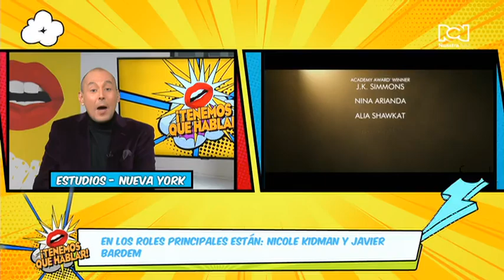Hablamos con las estrellas de “Being The Ricardos” en la alfombra roja de la premiere del filme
“Being The Ricardos” es una película de Amazon Studios, que fue estrenada en salas de Estados Unidos este fin de semana, y a nivel global estará disponible en Prime Video el 21 de este mes.

La producción fue escrita y dirigida por Aaron Sorkin, el genio detrás de exitosos shows de Broadway, magníficas series de televisión como “The West Wing”, y varias películas por las que ha ganado muchos reconocimientos, incluyendo el Premio Óscar.

Además, el filme tiene a dos actores increíbles en los roles principales: Nicole Kidman y Javier Bardem. A ellos los acompaña el también ganador del Óscar J.K. Simmons.

La historia gira alrededor de dos leyendas del mundo del entretenimiento: Lucille Ball y Desi Arnaz. Ellos se ven amenazados por impactantes acusaciones personales, una difamación política y tabúes culturales.

Es un vistazo revelador a la compleja relación romántica y profesional de la pareja, y en el que visitamos la sala de guionistas, el estudio de sonido y vemos tras bambalinas lo que ocurre durante una semana crítica de producción de uno de los programas más queridos en la historia de la televisión: “El show de Lucy”.

La premiere de “Being The Ricardos” tuvo lugar en el espacio de jazz del Centro Lincoln. Allí Alfonso Díaz habló con el director y su elenco.